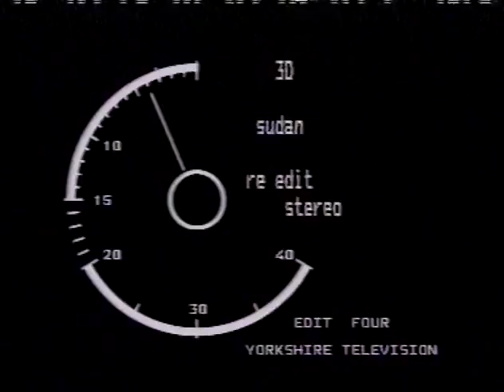Wildcat films, The warlords wife